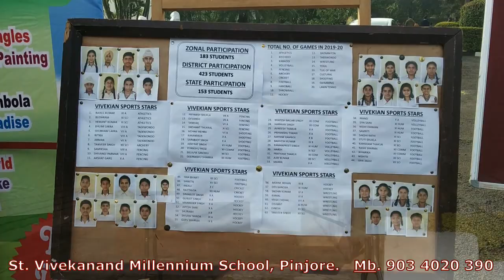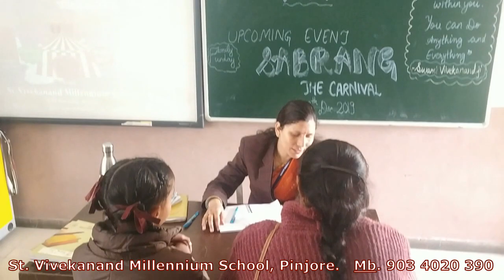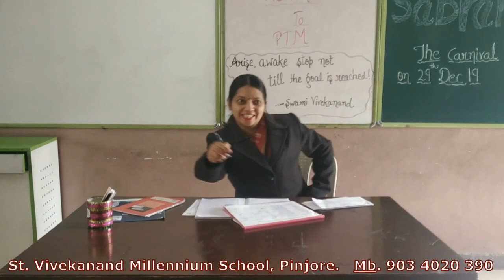Parent-Teacher-Meeting of School | Strict vs. Nice Parents | Mother"s Interview | Ma'am Child | PTM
Parent Teacher Meeting plays a crucial role in enhancing a child’s education. Parent teacher meeting is an effective way for parents and teachers to interact and discuss about their child’s progress.

At St. Vivekanand Millennium School Pinjore, parents also get a chance to Interact with Parents and Teachers form other parts of the city and exchange their experience of Parenting. Parent teacher meeting helps parents about the activities and academic progress of the child evaluated through regular assessments, assignments and observation.

 On the other hand, it also helps parents to properly communicate and coordinate with the teacher about participation of the child in class and in different activities.